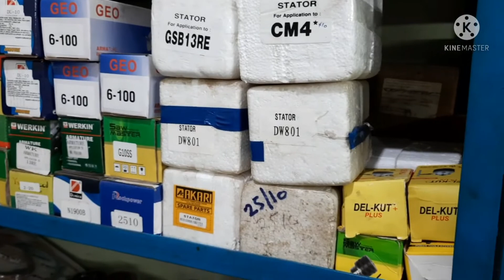Mera dukaan Jahan Mein kam karta